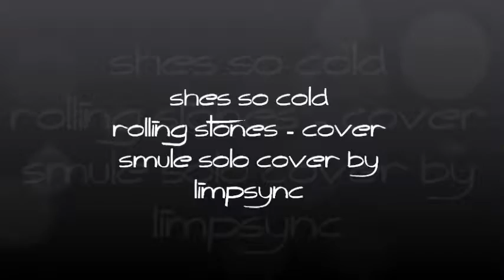She's So Cold (Solo cover)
My Smule solo cover of Rolling Stones' song, She's So Cold